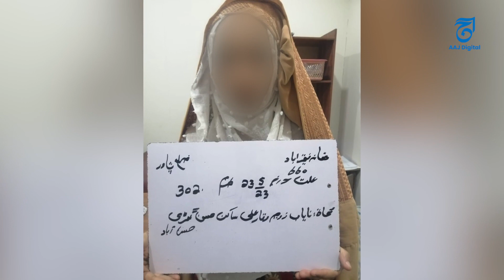Andehi muhabat 2 bacho ki Maa apny Ashna k sath Kamyaab